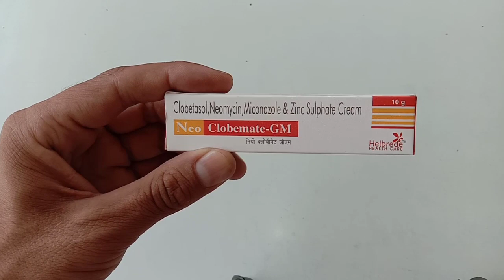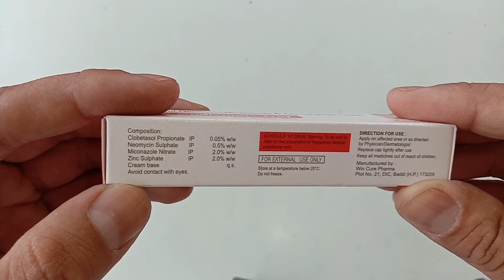चेहरा गोरा करें, Chehra gora kare, Neo Clobinate Cream uses banefit in Hindi Helping Us